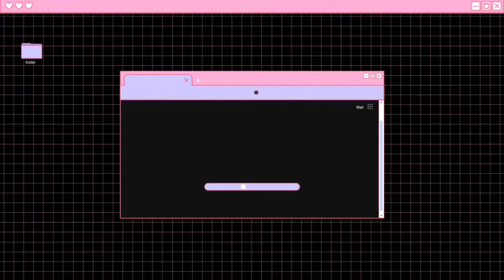[Sub.Eng] Rebirth Of The Cute Tiger Chapter 33 & 34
Intro 00:00
Chapter 33 00:15
Chapter 34 09:00

Genre : Action, Comedy, Drama, Fantasy, Historical, Romance
Author : 漫画简介
Status : On Going
Sinopsis :
Mengikuti pemiliknya ke medan perang, sekarat di medan perang, Bai Ying berubah dari macan perang menjadi wanita cantik, dan bahkan menikah dengan tuannya. Dia berubah dari mantan harimau buas menjadi harimau yang menggemaskan. "Kemarilah, apakah kamu tidak merangkak ke tubuhku setiap hari? Untuk apa kamu lari!" Di depan semua anggota dewan pengadilan, sang jenderal besar melambai ke arah Bai Ying. "Jelas sekali kau yang tidak mengizinkanku merangkak menuju tubuhmu ..." Bai Ying di satu tangan bergumam pada dirinya sendiri, di sisi lain dengan patuh merangkak untuk duduk di paha sang jenderal. Ruangan yang dipenuhi oleh anggota dewan pengadilan saling memandang dengan cemas, mereka disuguhi makanan anjing oleh jenderal agung.

★COPYRIGHT / LICENSING★